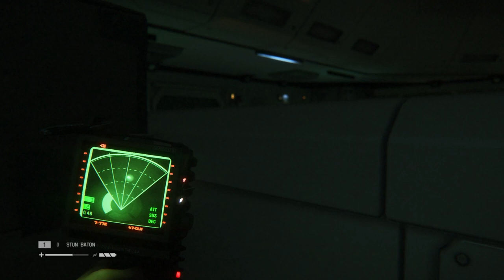"Three Tries" (Alien: Isolation) - Surprise Upload! #029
Manly bricks were shat.